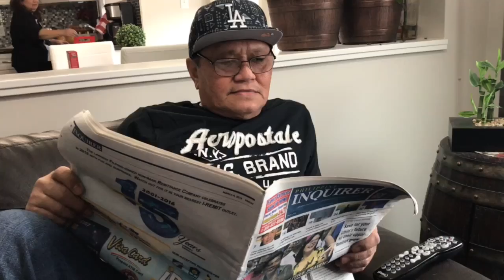Mag lolo moments - kape 🤣